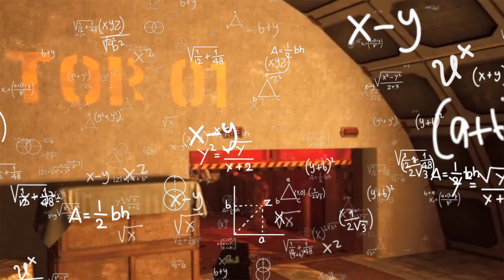He lied at gunpoint!• Funniest Ghosts of Tabor VR Moments - #6 • Virtual Reality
Recently busy making some more VR shorts :) if you like them, please do consider leaving a like . Love you too!

I would love to have you there!